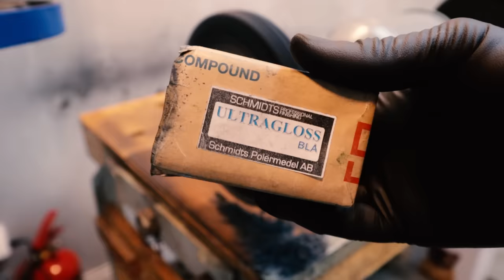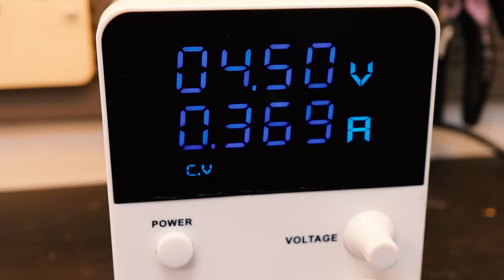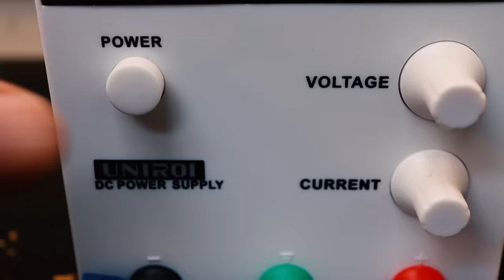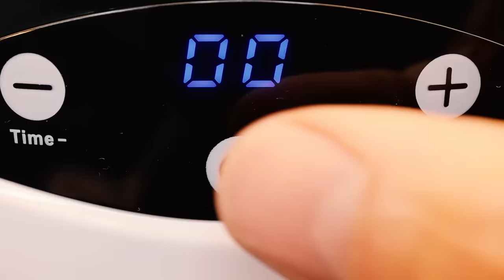AK 47 Gun Oil Bottle Restoration from the Vietnam War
Restoration of a AK47 gun oil bottle from the Vietnam War with a Vietnam war gallantry cross medal attached to it. This is a unique repair and includes electroplating/nickel plating, sandblasting and ultrasonic cleaning.

HISTORY
This is an old Vietnamese gun oil bottle used by the army of Vietnam among others. I think that its origin is from the Russian Red Army who also used this kind of bottles. This oil bottle is special because there is a Vietnam war gallantry cross medal attached to it. This medal was given by the former government of South Vietnam (Republic of Vietnam). The medal was awarded to military personnel, civilians, armed forces and organizations in recognition of deeds of velour or heroic conduct while in combat with the enemy in the Vietnam war missions.

HOW DID I GET THIS RESTORATION PROJECT
I got this Vietnamese army gun oil bottle together with a lot of other rare Vietnam war pieces from a fan of my channel who contacted me directly after my popular Vietnam Zippo Lighter restoration.

RESTORATION PROCESS
The metal on the bottle was intact but with a lot of patina. I started this restoration with a drop of WD40 and with a little heat treatment I got the bottle cap off and started cleaning the parts with stone tumbling and sandblasting. After I have cleaned the parts I electroplated the bottle with nickel to make the metal more resistant and shinier. The Vietnam war gallantry cross medal was treated with alcohol, sandblasting polishing and finally I used ultrasonic sound cleaning to make it shine. (the same way that you clean jewelry) I have loaded the sandblaster with virgin white aluminium oxide this time to be gentle with this cool Vietnamese restoration.

Warmest regards
Martin